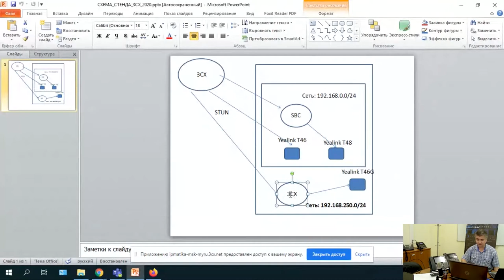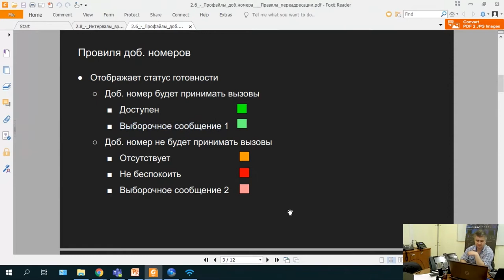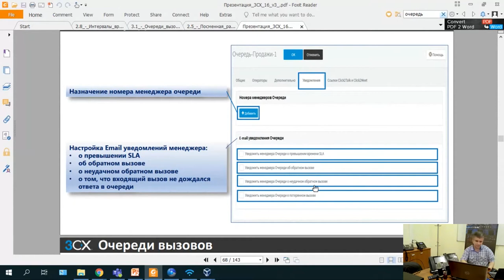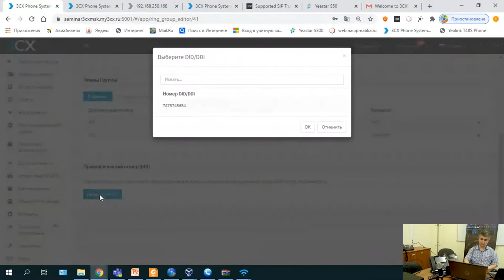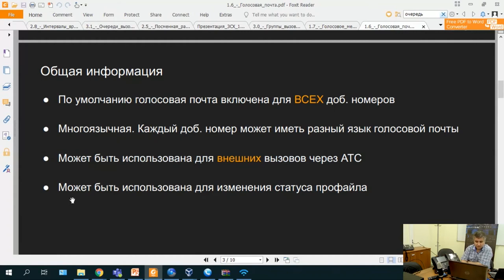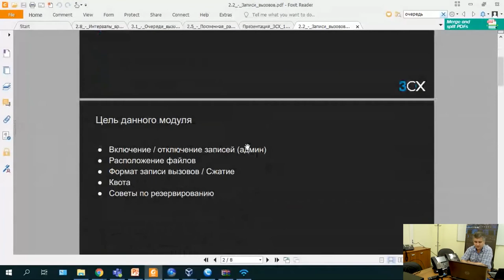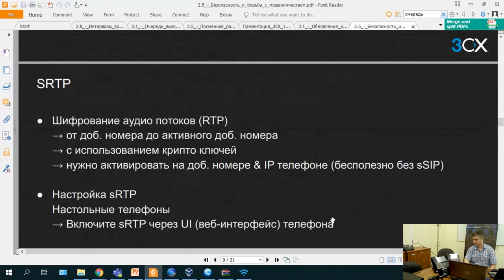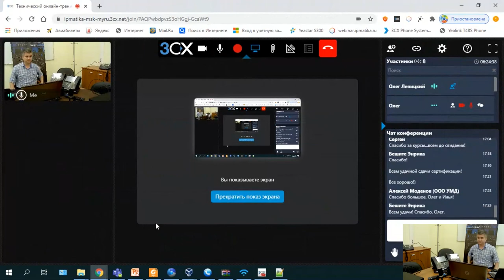Трехдневный технический онлайн-тренинг по 3CX 14-16 июля. Часть 3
С 14 по 16 июля Олег Левицкий, старший инженер по оборудованию Yeastar/3CX (ООО "АйПиМатика", Москва) провел трехдневный технический онлайн-тренинг для партнеров в целях подготовки к сертификации 3CX. Тренинг проходил с использованием коммуникационной платформы 3CX.

Модульная программа обучения включает в себя занятия по курсам базового (Basic), среднего (Intermediate) и продвинутого (Advanced) уровней. В рамках обучения были затронуты основные темы, по которым сдаются экзамены.

16 июля
Advanced

Очереди вызовов
Расширенные настройки входящих правил маршрутизации
Расширенные настройки исходящих правил маршрутизации
Устранение основных неполадок
Безопасность и борьба с мошенничеством
Мосты